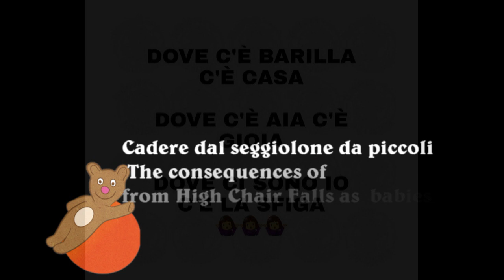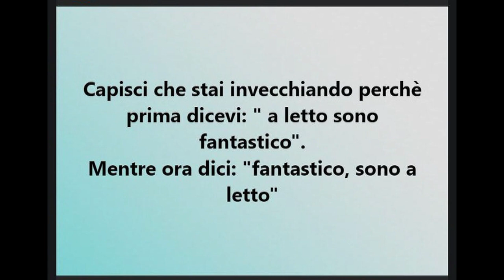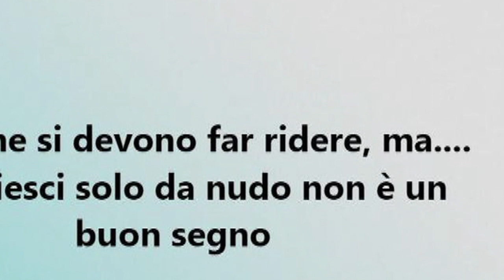Cadere dal seggiolone da piccoli The consequences of from High Chair Falls as babies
More Kids Are Being Injured in Falls From Faulty High Chairs